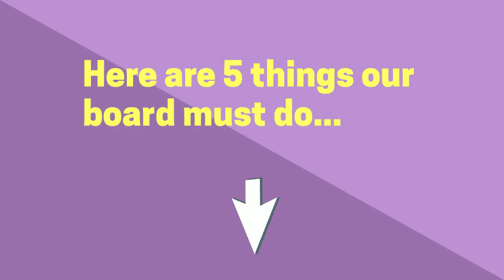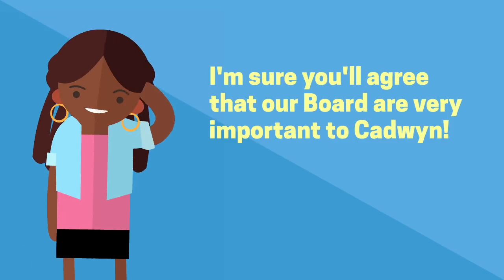Cadwyn's Board: Roles and responsibilities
Cadwyn's Board is extremely important.  Take a look at our video to find out about just some of the things they are responsible for.